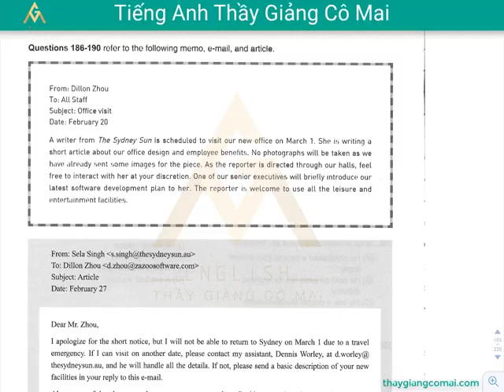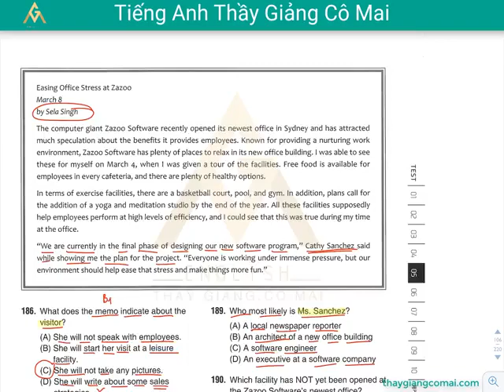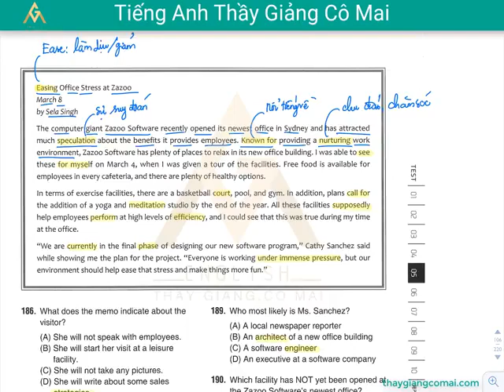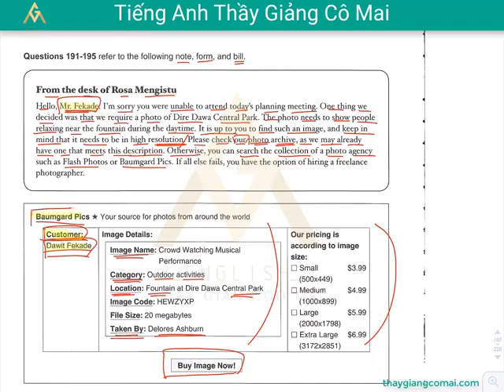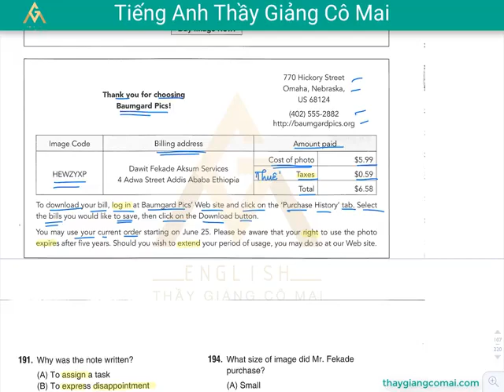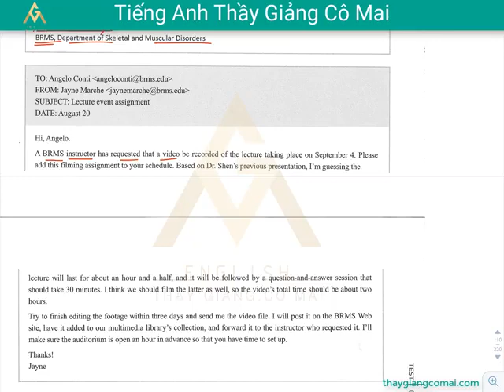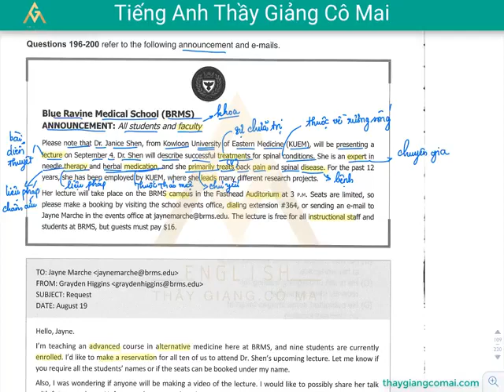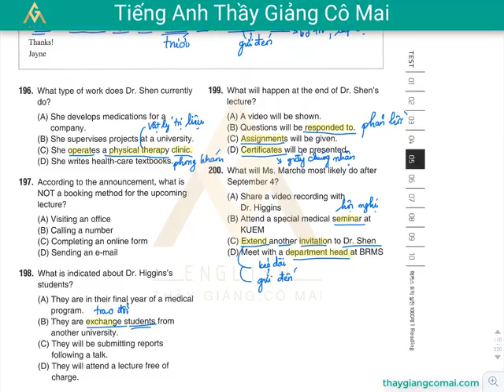Sách FOCUS RC 1 Test 05 Câu 186 đến 200